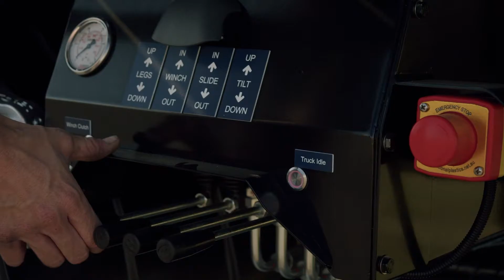Any Type Trucks tilt tray video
Our local body builders Any Type Trucks crafted this awesome video which showcases their high quality tilt tray body on one of our Fuso trucks